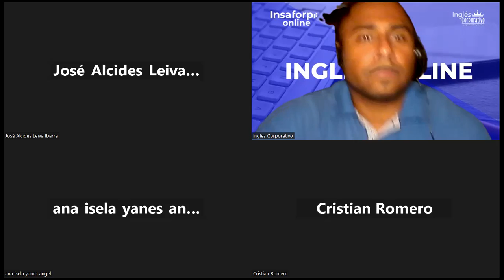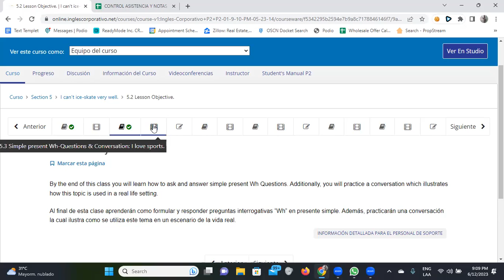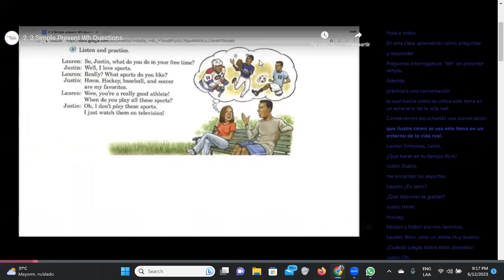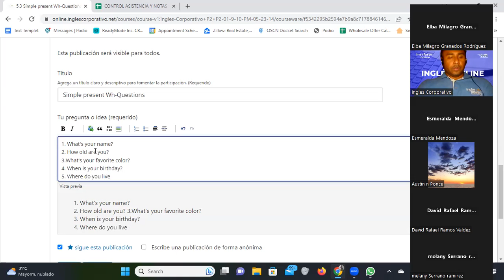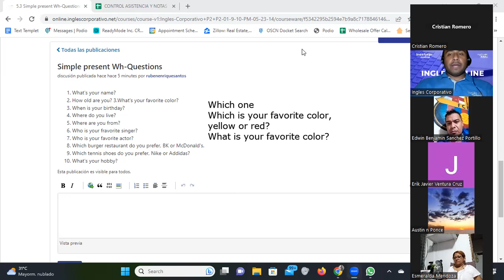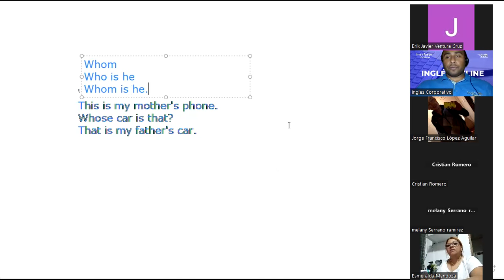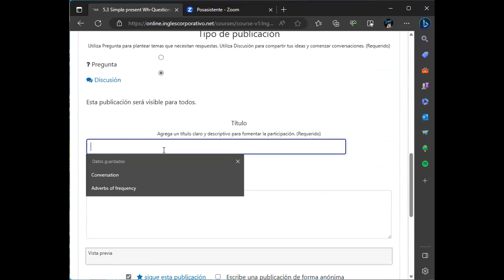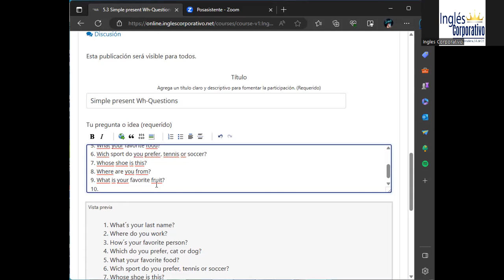SESION 13-12/06/2023-FI-REGAL-17-Santos Vasquez-Simple present Wh-Questions Part 2